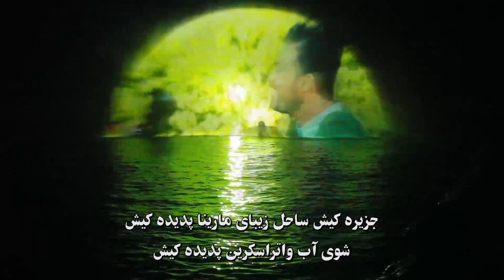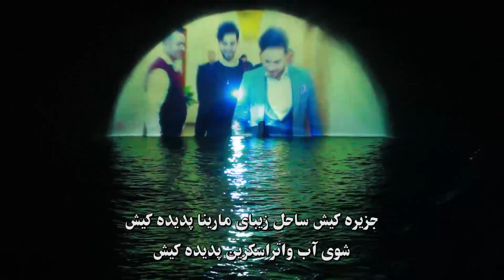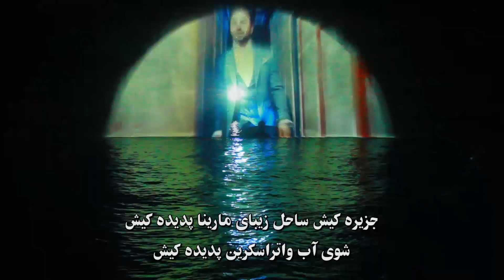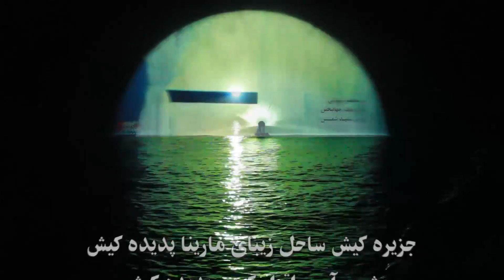بابک جهانبخش دو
Professional Water Screen and Laser Show in IRAN . Kish island . Persian Gulf
By : Mehr Afarin-e Kish Co.